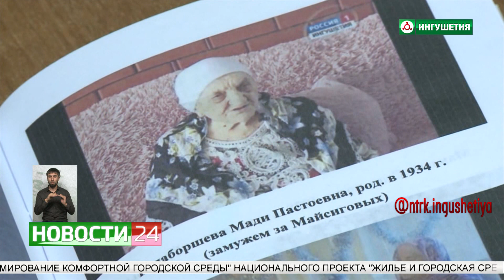30 лет Национальной библиотеке Ингушетии